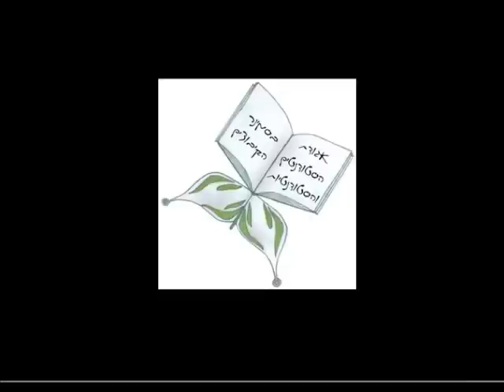Celebrating The Student Day at Kibbutzim College! 22.4.2013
אירוע יום סטודנט 2013

החל
10:00 עד 14:00
14:00 עד 18:00
17:30 עד 23:00

במכללת סמינר הקיבוצים

דרך נמיר 149 תל אביב

תזכורת :
מונגש עם תרגום לשפת הסימנים

עריכת וידאו : מקסים כהן

יום פתוח - יריד הלימודים

מכללת סמינר הקיבוצים

אגודת הסטודנטים והסטודנטיות

 צוות המועצה אגודת הסטודנטים והסטודנטיות סמינר

מועצה הירוקה - כדור הארץ

- צוות TEDX

ההפקה אירוע יום סטודנט

מצפים לראותכם באירוע